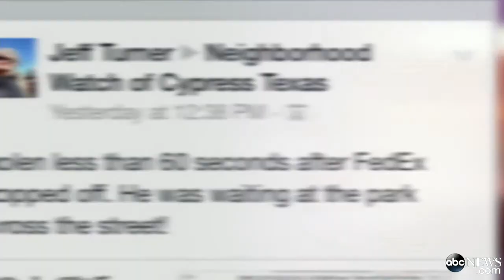Texas Dad Turns to Social Media to Find Stolen Package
Jeff Turner posted images from his surveillance camera to find the teen who allegedly took his item.